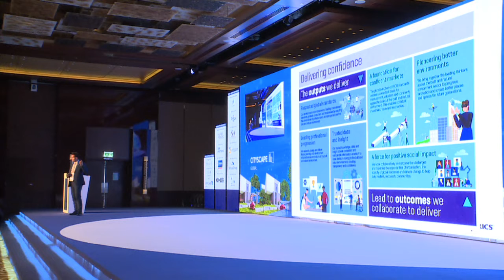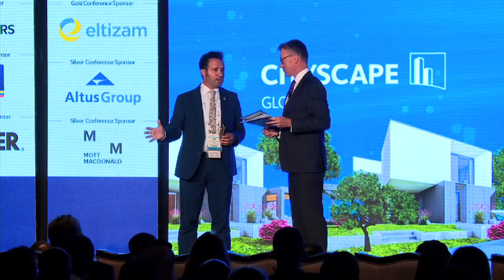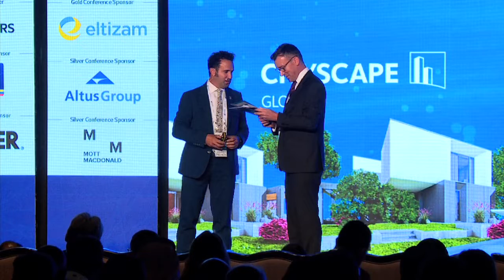Prof. Samer Bagaeen at Cityscape Global 2019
Professor Samer Bagaeen is Thought Leadership Relationships Manager with the Royal Institution of Chartered Surveyors in London.